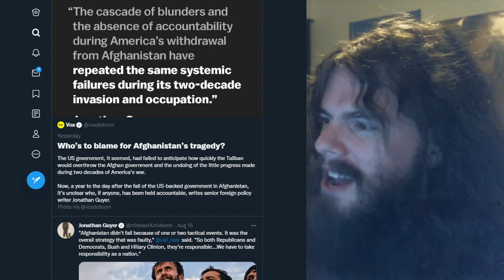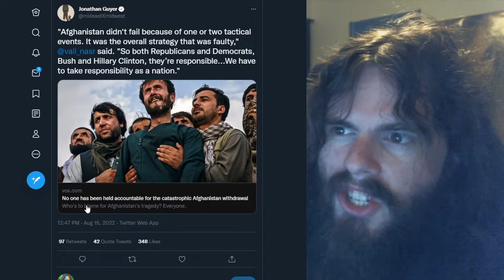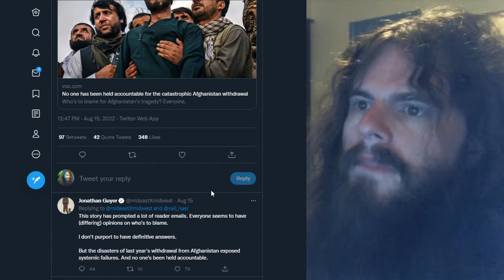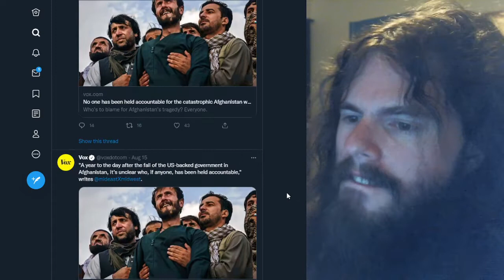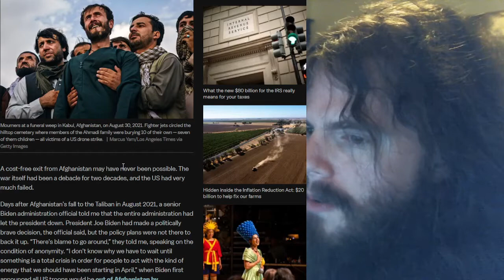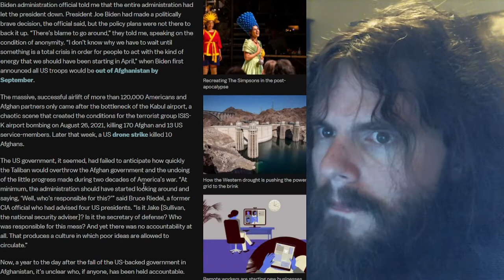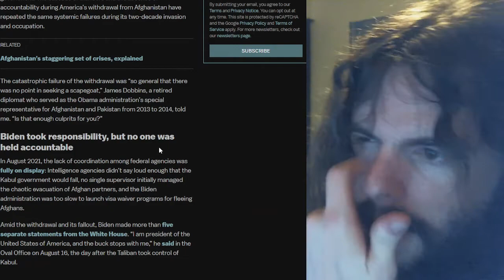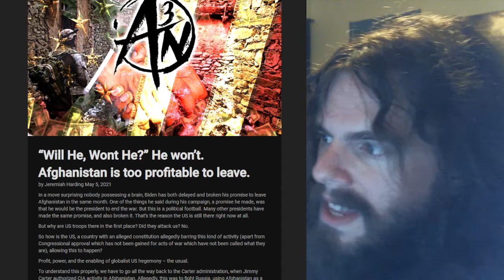I was right about Afghanistan a year ago, and Vox isn't even caught up | Vlog #105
People should listen to me, and not what MSM Twitter totally-not-illegally spoonfeeds them.

My receiving addresses:

BTC 1C8hmf4D8oMs5pFwb5vGjc9GkMEjcYcow6

BCH qz3qh8fj0e0jm4w5aj6d4lne2qpew9cxtcszgqktr6

DASH XwjM7HQwdgZc9xiaKx1gXQV6jP5Amy2cxB

ETH 0x72c097d310Cbddd39554ccec06563f1dff693881

LTC LXhzmuu28Tw9faZ2KksfGQS6mvFW7dC44R

SMART SdGNyg7QU5p3VHerKcU1873QC5jXcBcb8G